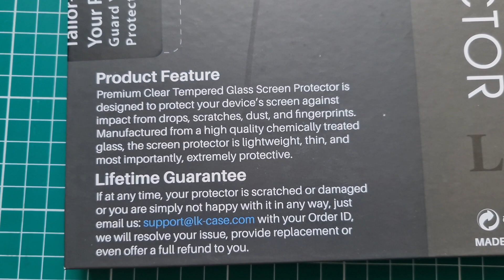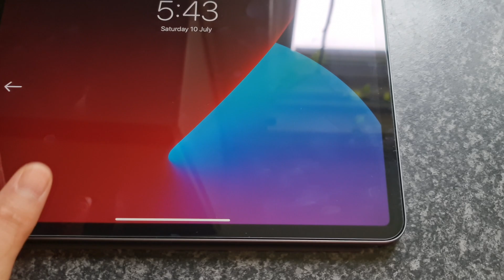M1 iPad Pro (2021) 11" screen & camera Tempered Glass protector | No bubbles (LK)